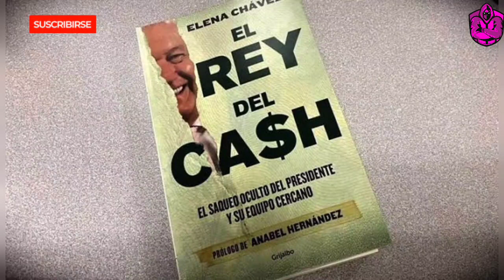¡DESPIERTA CON LORET DE MOLA! LORET HACE RABIAR A LÓPEZ OBRADOR! ESTÁ ENOJADÍSIMO CON ÉL!